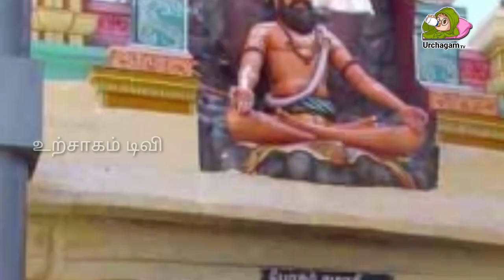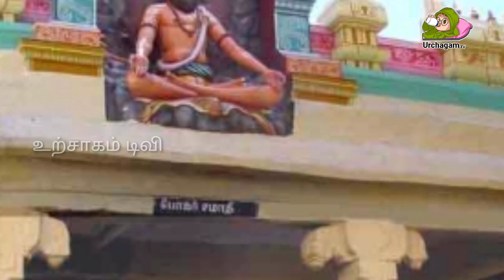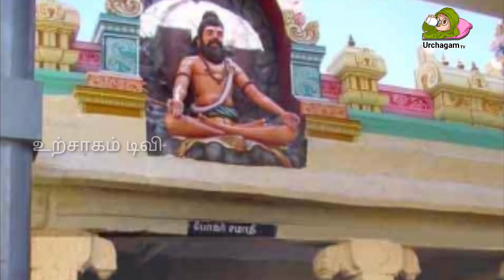பூனையின் உடலில் கூடுவிட்டு கூடுபாயும் போகர் ! இன்றும் பூனையில் போகரின் உயிர் உள்ளதா ?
Like பண்ணுங்க
Share பண்ணுங்க